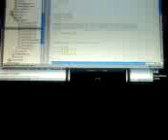Ipod Touch game, step 4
I added a lua interpreter. The graphics (font/ship/background/bullets) are loaded from lua scripts. Also, openGL is now set up for 3D graphics.